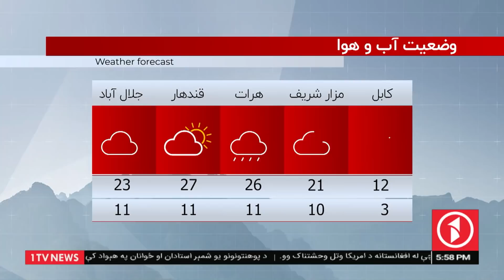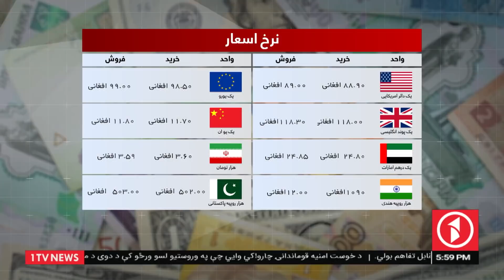Afghanistan Dari News 12.03.2022 - خبرهای شام‌گاهی افغانستان